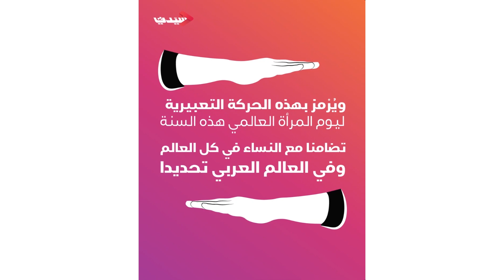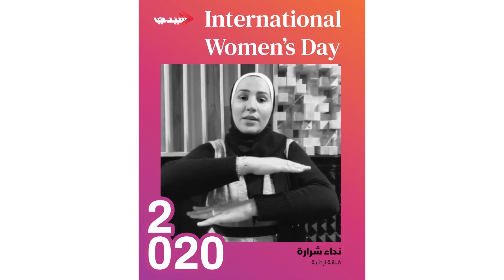رسائل "نسوية" في يوم المرأة العالمي"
جيل المساواة هو شعار يوم المرأة العالمي في عام ٢٠٢٠
ما هي الرسائل التي وجهتها النساء عبر سيدتي  ومن بينهن شخصيات اجتماعية وفنية؟